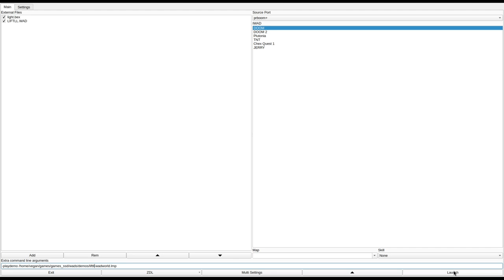DOOM 1 - LIFTLL.WAD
added to the Hall of Shame. clcktwn writes:
"Very confusing map layout, with some areas just inaccessible outright. All but one key is found in a couple of layers of hidden doors."
called "LIFTLL.WAD" in the /idgames FTP.
created by Larry Ludwick on July 8th, 1994.
from the .txt file included with the WAD:
"Developed for Single play. Difficulty settings control enemy encounters. At all skill levels the same puzzles exist. This is meant for the more thoughtful player, but at the high difficulty levels time to think might be at a minimum.

Weapons/Ammo are limited and low power, but there are enough to get you through the level. Just don't be wasteful. I haven't completed the level at high difficulty, but I've come close and I'm not the best player.

I tried to pay attention to detail and atmosphere.

The only gotcha traps are right at the starting areas. Aside from the initial pitfalls, you can return to any point. Hint: If it seems that you can't get to a key because of a blunder you've made, there is a way nearby.

Secret areas exist. Exercise good DOOM(man/woman/child)SHIP and touch all.

Games in progress can be saved."